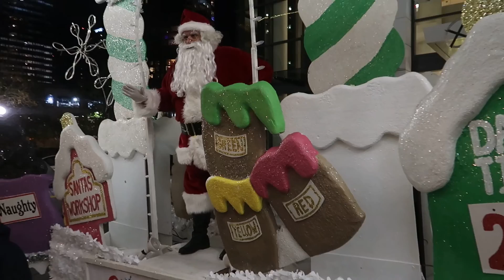Snowflake Lane Bellevue 12-3-2022 MVI 2093